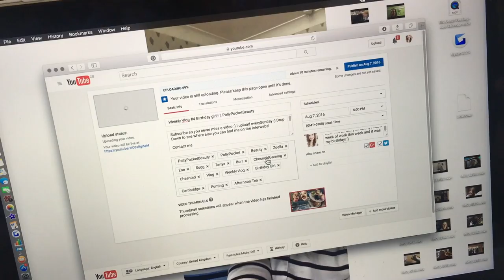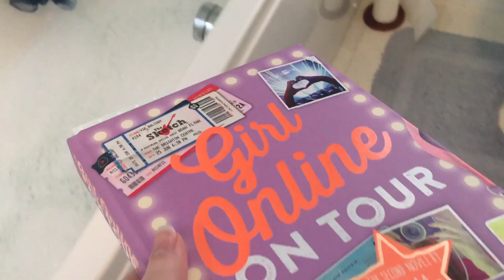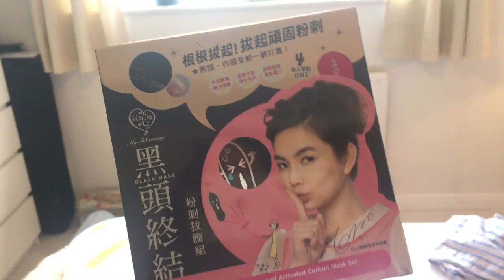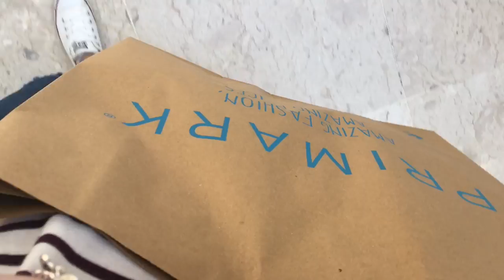Weekly Vlog #5 Sweet Treats & Dominos Orders || PollyPocketBeauty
Started back at work this week after my week off and I have spent the week eating too many bad things!! Cake, Ice-cream and Dominos!